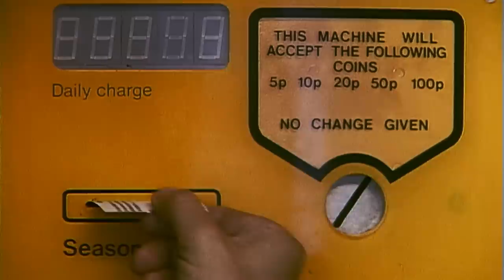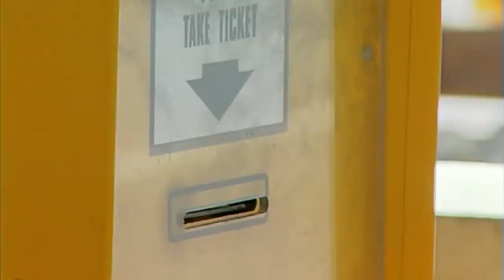السيد فول يذهب السباحة | حلقات كاملة | السيد بين العربية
يذهب السيد بين إلى حوض السباحة ويحاول القفز من لوحة القيادة

مرحبا بك في القناة الرسمية لمستر بين. سلسلة الرسوم المتحركة تعد بشرى لعهد جديد لأحد أنجح شخصيات المملكة المتحدة على مر الزمن. وقد عمل روان اتكينسون على التحول لشخصية كارتونية وقام بتمثيل كل حلقة أمام الكاميرات حتى يتمكن رساموا الرسوم المتحركة من التمكن من التقاط الحركة المميزة لأشهر شخصية ببريطانيا.